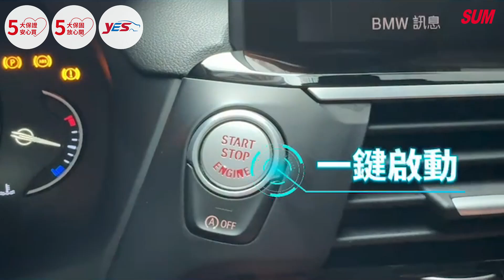【SUM中古車】BMW X3 G01 2019年 一手車•原鈑件•無線Carplay•車內外漂亮•好車難找趕緊撥打專線詢問•賞車優惠專線：0966-626-518 高雄市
車商資訊：SUM國信汽車
LINE：2013520you
車輛資訊：2019 BMW X3 G01
車輛價格：122萬
車輛所在：高雄市三民區大順二路955號